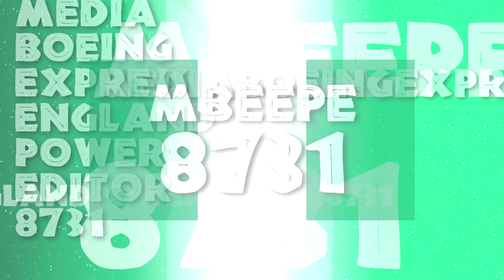BoeingEnglandPowerify's "Nigerian Flag Styled" Logo {05.10.2023}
I Almost Forgot, Today Is the Nigerian Independence Day A couple of Days Ago I Watching After But, I Saw A Black History Months Of African Country

But Anyways, This is My New Logo Again
Required: VEGAS Pro 14 Or Higher